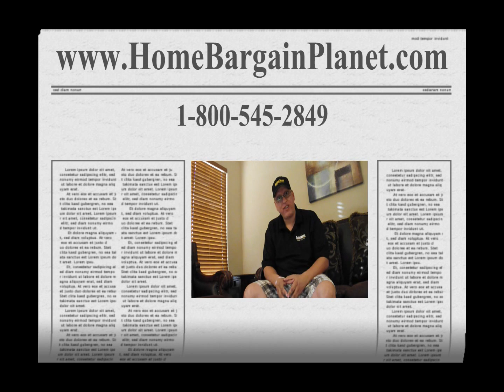Venture Dr. Maricopa Rancho El Dorado - Single Level Home for $115,000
for access to MLS listings.
for access to Luxury homes throughout the valley.
for access to the Solutions Real Estate Vault